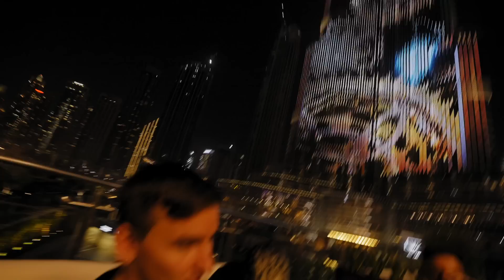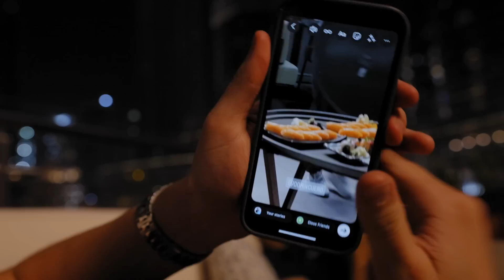LUXURY CAR SHOPPING IN DUBAI!!!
Today I'm going car shopping with MoVlogs and Dominguero. Which car will I buy next? Stick to the very end to find out!

My name is Carl Runefelt, on this channel I want to inspire you by showing you my luxurious life. Back in 2018, I was still working in a supermarket in Sweden, and now I'm driving a Bugatti and flying private jets.